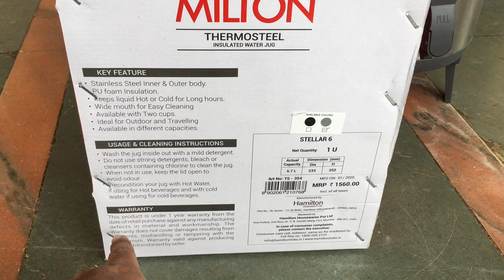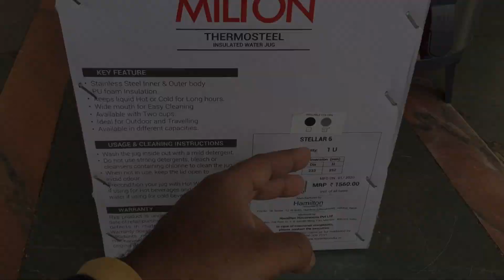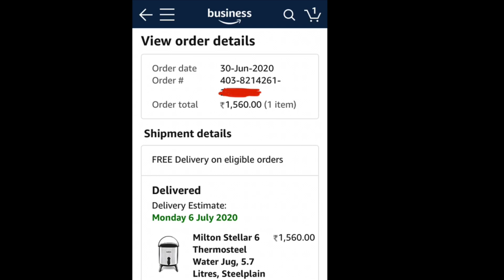MILTON THERMOSTEEL STELLAR - Hot water Jug - Review after 1 month Usage.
Corona chal raha hai, so Hot water peena jaruri hai isliye maine ye good quality ka milton thermosteel ka Water jug liya. Very good product as per my need. Check out.